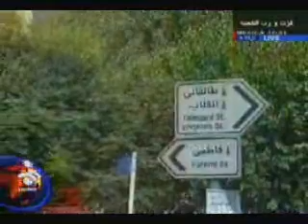خطبه دوم قسمت سوم